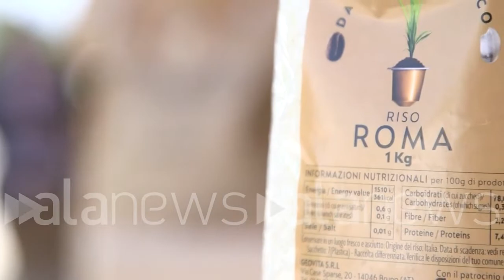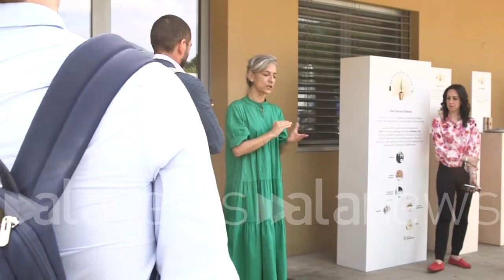Con Nespresso recuperate 1500 tonnellate di capsule di caffè nel 2021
Cresce il programma Da Chicco a Chicco, +18% nel 2021

 (Milano). Con Nespresso recuperate 1500 tonnellate di capsule di caffè nel 2021. Cresce il programma Da Chicco a Chicco, +18% nel 2021 (Emilio Moretti/alanews)

non chicco di caffè a un chicco di riso per un circolo virtuoso che fa bene all'ambiente e alla comunità questo senso di da Chicco a Chicco il programma di economia circolare di Nespresso in questo è inutile eccellenza nel bresciano a Gavardo mi faccio le tasse di caffè vengono riciclate E da qui parte il circolo virtuoso abbiamo deciso di implementare questo sistema di raccolta e non presso sistema ma sicuramente con la volontà di creare una soluzione concreta e per il riciclo delle capsule per creare degli impatti positivi sull'ambiente e sulla comunità questo perché ci muoviamo un sistema legislativo piuttosto complesso a livello italiano in quanto non è possibile per nessuna privato aziende comprese gestire autonomamente la raccolta dei rifiuti di conseguenza con il progetto Akiko Akiko abbiamo voluto prendere in mano la situazione creando noi un nostro sistema proprietario che ci consente di partire da un chicco di caffè per ottenere un chicco di riso questo separando le nostre Fred e due principali componenti Quindi da una parte alluminio e dall'altra parte il caffè l'alluminio prende la strada delle fonderie quindi viene fuso nuovamente e dà origine a nuovi oggetti che possono essere bici possono essere coltellini possono essere penne il caffè invece viene utilizzato per creare del compost composto che viene utilizzato all'interno di una risaia nel Novarese è il riso che riusciamo a ottenere anche grazie a questo fertilizzante naturale viene riacquistato da Rodi Nespresso e Donato a banco alimentare della Lombardia e banco alimentare del Lazio andando a creare un beneficio concreto E tangibile anche per le persone in difficoltà il progetto della Kiko Chicco anticipate di fatto il tema del riciclo di capsule di caffè Italia per prima che l'argomento diventasse di rilevanza legislativa per questo attenzione all'ambiente è un misero l'Espresso ha ottenuto la certificazione B Corp in Italia è diventata società Benefit è molto importante abbiamo nel 2021 ha raggiunto il C il 68% di riciclo degli imballaggi in alluminio MS sul mercato quindi significa aver già superato gli obiettivi che l'Unione Europea ha posto il 2030 e siamo anche oltre 10 punti percentuali sopra la media Europea Quindi è un ottimo primato italiano in termini di riciclo degli imballaggi in alluminio con Ovviamente tutti i risparmi energetici ricordiamo che la produzione di alluminio riciclato consente il 95% del risparmio energetico rispetto invece la produzione di alluminio primario noi da sempre poi da quando è nato questo progetto di Nespresso le abbiamo supportato abbiamo collaborato proprio perché riconosciamo riconosciuto l'importanza delle prestazioni ambientali dell'alluminio la sua capacità di conservazione della Roma e di preservazione e il suo essere riciclabile all'infinito pensate che dall'inizio del progetto alle 11 sono state raccolte oltre 7000 tonnellate di capsule nel 2021 circa 1005 Che significa una crescita del 18% rispetto al 2020 e queste capsule di alluminio riciclo si traducono in oltre 600 tonnellate di caffè circa 50 tonnellate di alluminio che vengono appunto avviata e riciclo trasformato il nuovo alluminio e quindi poi i nuovi prodotti durevoli pensiamo i settori di impiego dell'alluminio riciclato è tutto il settore dell'auto motivo in casa nell'edilizia gli infissi quindi in prodotti di lunga vita Non a caso Diciamo che l'alluminio è un materiale permanente durevole più del 75% dell'alluminio che dà sempre prodotto è ancora in circolazione in giro quindi un contributo molto importante a quella che è l'economia circolare è tutte le prestazioni ambientali che tutti ormai Le cantiamo in riconosciamo come priorità